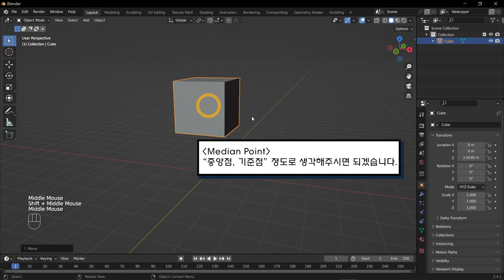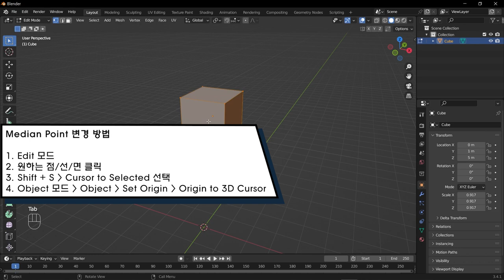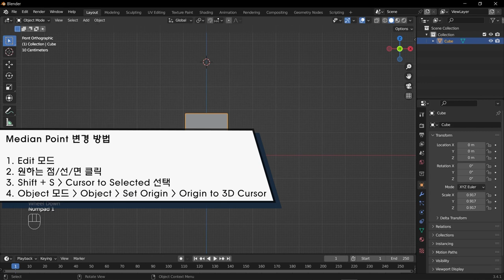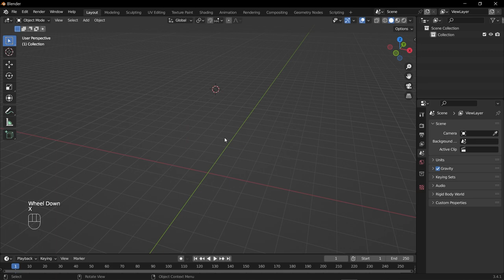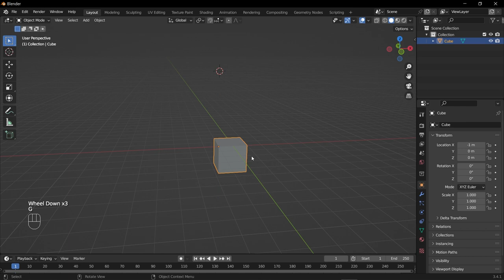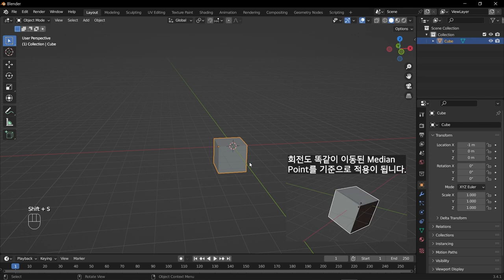[Blender Basic Lecture] Modeling 05 : Median Point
이번 시간에는 오브젝트의 이동, 회전, 크기 조정 시 기준점이 되는 Median Point를 원하는 위치로 변경하는 방법에 대해 알아보도록 하겠습니다.